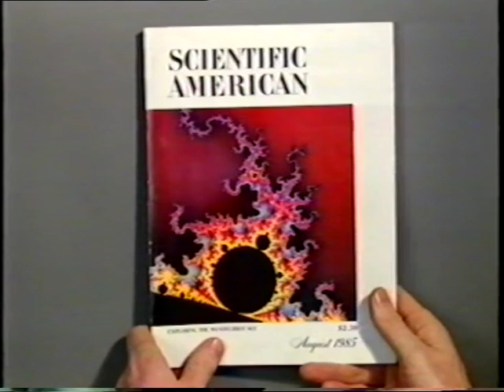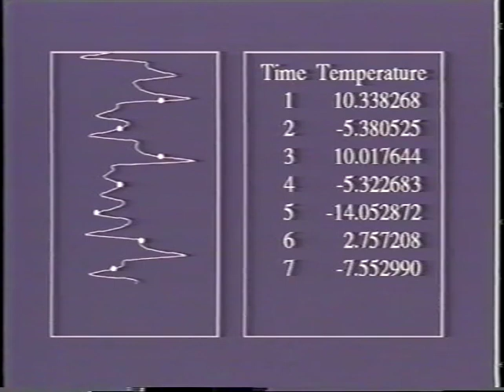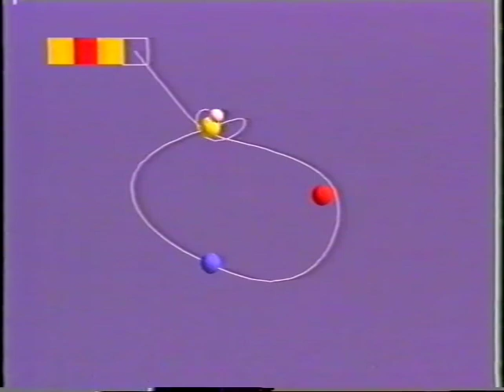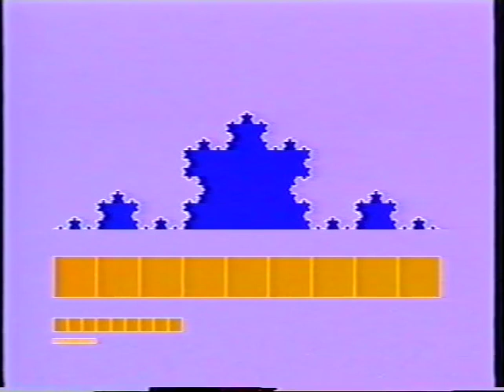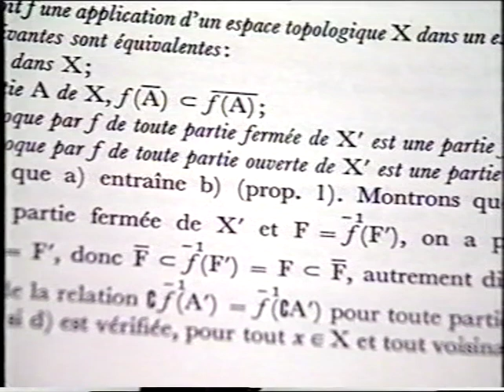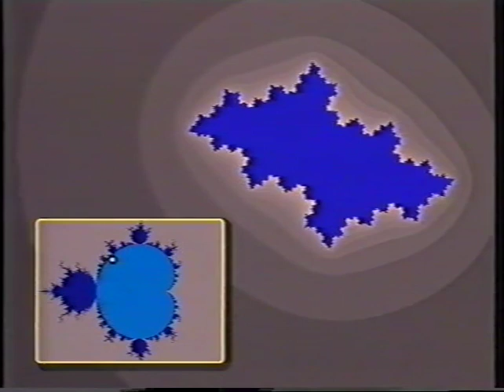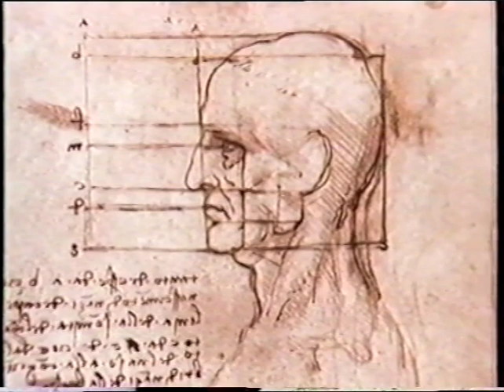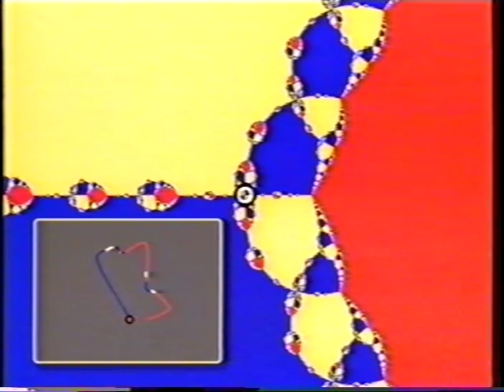Fraktale in Filmen und Gesprächen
von B.B. Mandelbrot (Darsteller), Ed Lorenz (Darsteller), Heinz Otto (Prof.) Peitgen (Regisseur), Hartmut (Dr.) Jürgens (Regisseur), Dietmar (Dr.) Saupe (Regisseur), C. Zahlten (Regisseur), Martin Gürtner (Musik)

B.B. Mandelbrot (IBM-Forschungszentrum Yale), der Vater der fraktalen Geometrie, Ed Lorenz (MIT), der Entdecker des Lorenz- Attraktors, und H.O. Peitgen (Universität Bremen) unterhalten sich über Hintergründe, Geschichte und Perspektiven ihrer epochalen Arbeit. Eingebettet sind diese Gespräche in Animationsteile, die filmisch in die faszinierende Welt komplexer dynamischer Systeme einführen; durch die ausgewählten Beispiele und den wissenschaftlichen Hintergrund belegen sie eindrucksvoll, daß experimentelle und reine Mathematik in eine neue, sich gegenseitig befruchtende Phase eingetreten sind. Sie veranschaulichen dem Nichtmathematiker aber auch, daß Mathematik und Ästhetik aufs engste miteinander verwandt sind. Begeisternde Computer-Sequenzen, entstanden mittels modernster Animationstechnologie, spannen einen Bogen von der Historie zur aktuellen Welt der Fraktale.
Auch die Musik von Martin Gürtner basiert auf der Grundlage mathematischer Algorithmen und ist in Stereo aufgezeichnet.
Spektrum Verlag 1990.